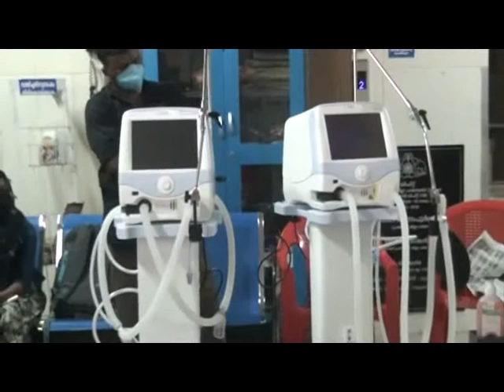Ventilator Kozhanchery Jilla hospital